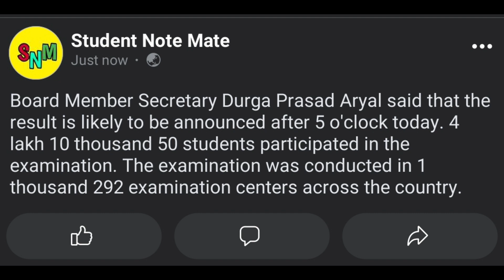Class 12 Result 2079/2022 | Grade 12 Result Publish Today